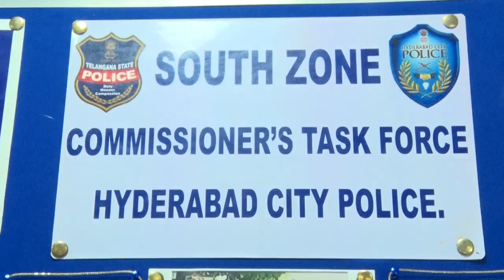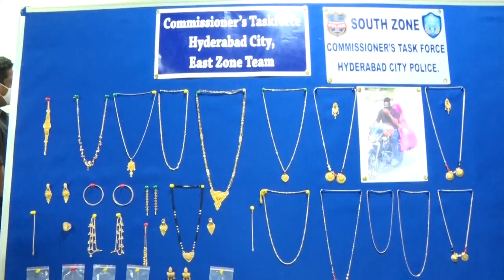Task Force Police Team Along With Nallakunta and Maredpally Police Apprehended 3 HB Offenders